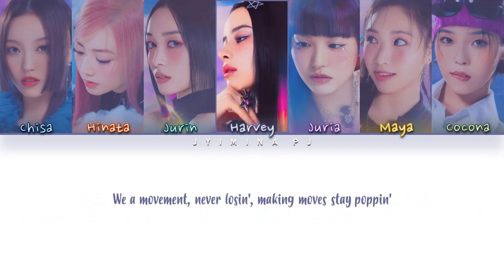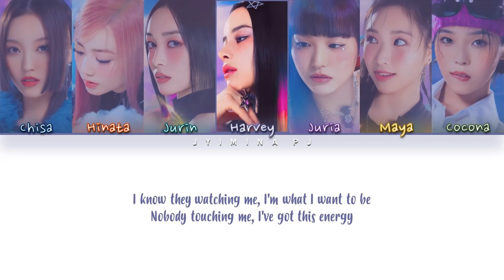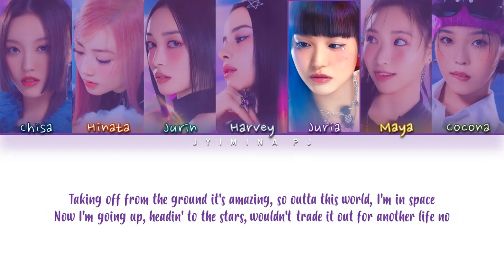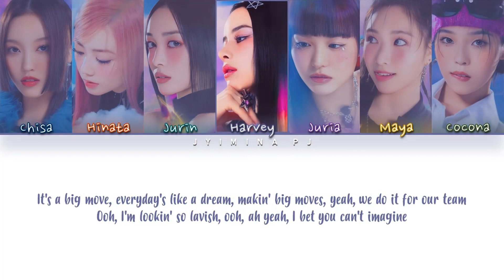XG - 'SHOOTING STAR' Lyrics (Color Coded_Eng)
» Artist: XG
» Song ♫: SHOOTING STAR
» Album: SHOOTING STAR
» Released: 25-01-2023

» Members: Jurin, Juria, Hinata, Harvey, Cocona, Maya, Chisa
» My bias: Hinata

*If anyone wants to add subtitles in any other language, you can send them to my email  and I’ll try to add them as soon as possible. YouTube closed the option for subscribers to add subtitles, so I’m the only one who can now put subtitles on the videos. I appreciate your effort .